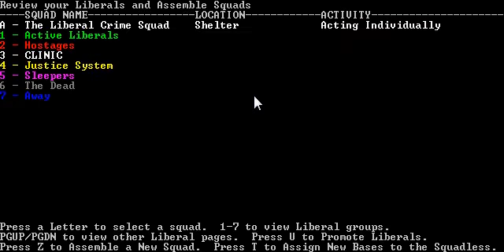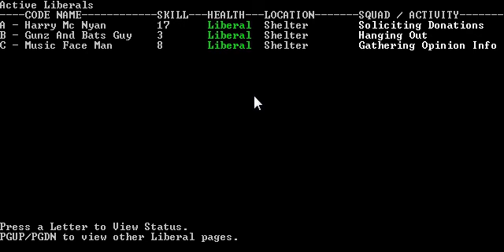Liberal Crime Squad Attempt 2 Part 3: Suicide Squad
This is the last small preview of LCS next time I will have a Let's Play so until then Cya